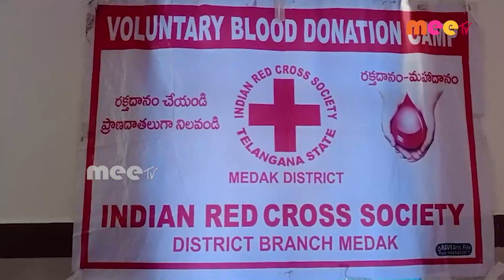రక్త దాన శిబిరం